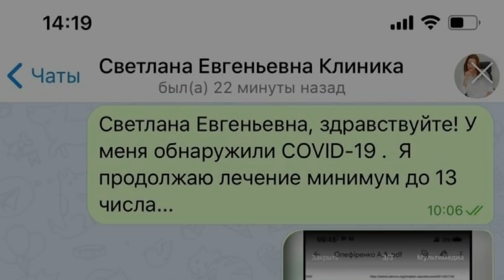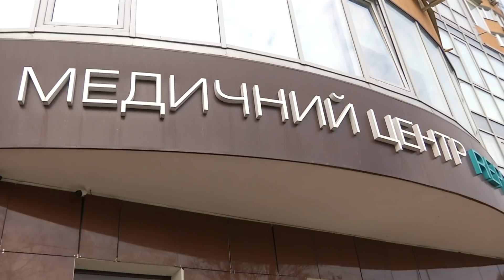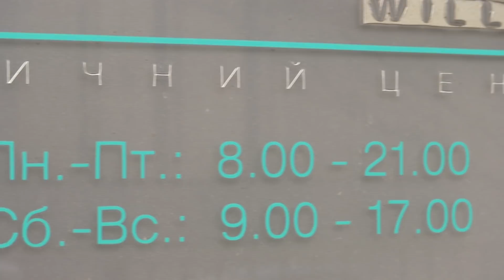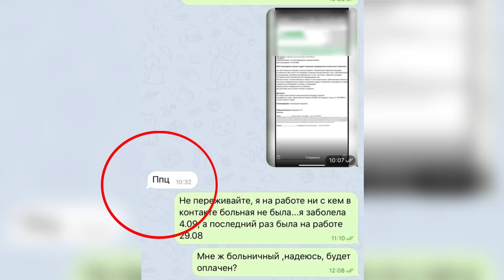За перенесений коронавірус з приватної клініки у Києві звільнили медсестру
Медсестру раптово звільнили з приватної клініки після того, як вона захворіла на коронавірус. Медичний заклад, про який йдеться, знаходиться на столичних Березняках.

Аліна розповідає, що дізналась про звільнення за півтора тижні після того, як повідомила своєму керівництву про хворобу. Лікарняний клініка їй не оплатила. На запитання, коли отримає зарплатню, адже потрібні кошти на лікування, у відповідь отримала: «Не переведемо (гроші, - Ред.). Я їх теж не малюю».